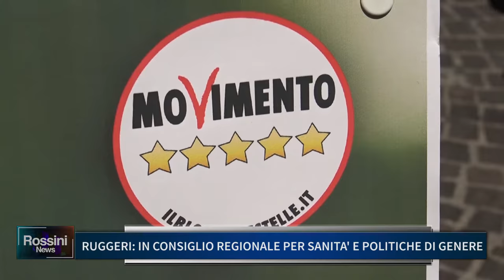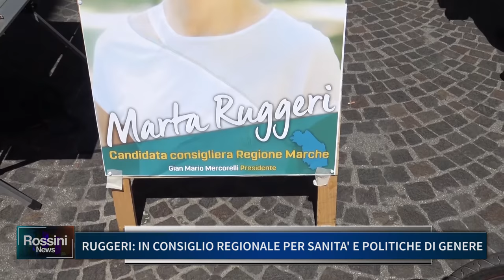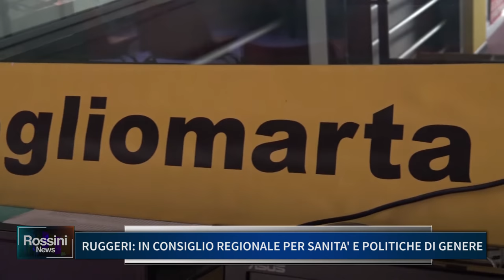RUGGERI IN CONSIGLIO REGIONALE PER SANITA' E POLITICHE DI GENERE